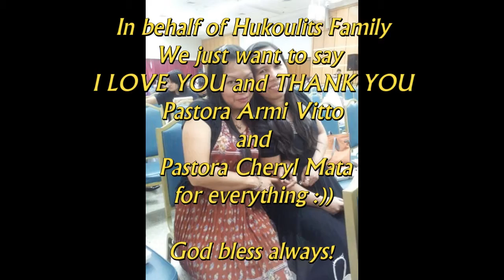Happy Pastor's Month 2015